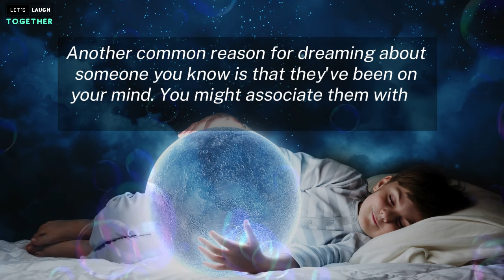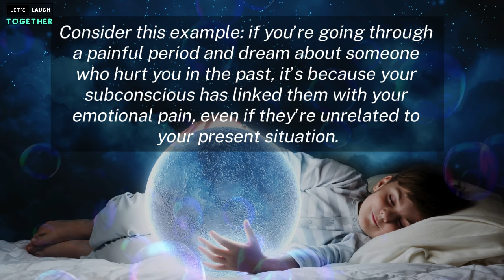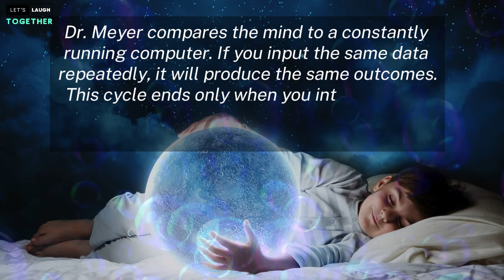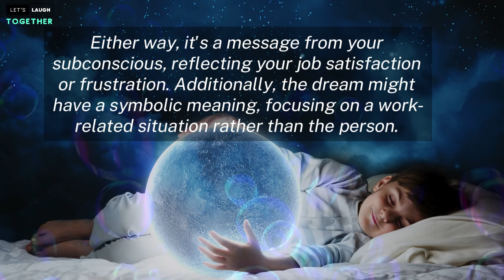WHEN SOMEONE APPEARS IN YOUR DREAMS, IT MEANS....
Why Do We Dream About Certain People? Understanding the Meaning Behind It

The views and opinions expressed in this video are those of the presenter and do not necessarily reflect the views or opinions of any organization or individual mentioned in the video.

Common Search Query
Mindset Psychology
Psychology facts
Let's Laugh Together